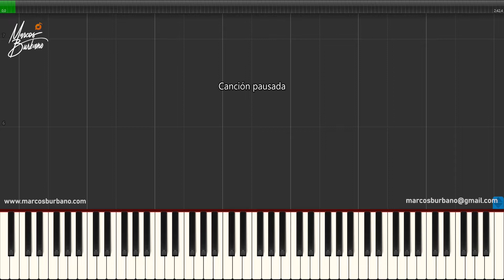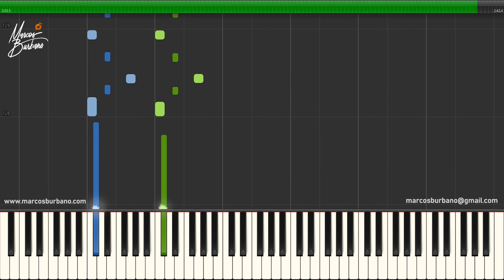ISLA DE FUEGO - Damiron - TUTORIAL DE PIANO NOTA A NOTA - Partituras, Piano Midi, Backing Track